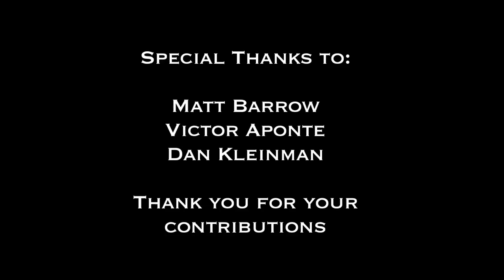The Onyx Tavern: #176 The Millennium Message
One of the great mysteries of Power Rangers lore; The Millennium Message. What exactly did it mean, why was the message sent, and most of all; why did the creators drop it after two episodes?

If you wish to donate to The Onyx Tavern,  please do so at the following links: